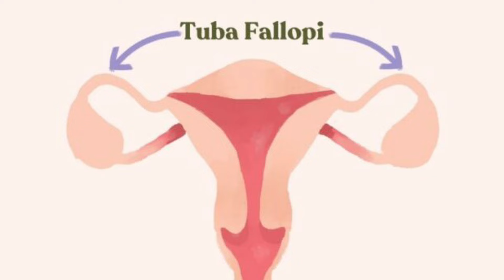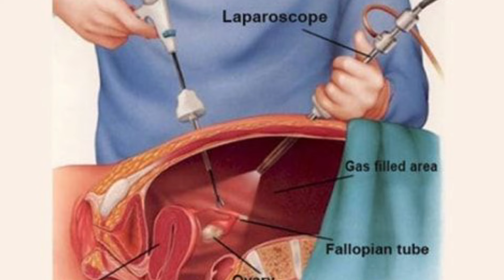PAHAMI Lebih jauh Tentang TUBEKTOMI Jangan Salah Pilih alat Kontrasepsi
sterilisasi tuba merupakan suatu metode kontrasepsi yg bersifat permanen yg di lakukan pada seorang wanita yg tidak ingin memiliki anak lagi, mungkin karna sudah cukup memiliki anak atau mungkin karna indikasi medis.
tindakan tubektomi tidak mempengaruhi siklus menstruasi.ligasi tuba bisa mengalami kegagalan  . kehamilan bisa terjadi sekitar 0,4℅ - 1 ℅ hal ini  bisa terjadi jika saluran tuba kamu tidak menutup sempurna maka kemungkinan hamil bisa terjadi .

*gambar hanya sekedar ilustrasi saja bukan untuk mengantikan diagnosa medis

https;//www medicoverhospitals. in/procedures/tubectomy/